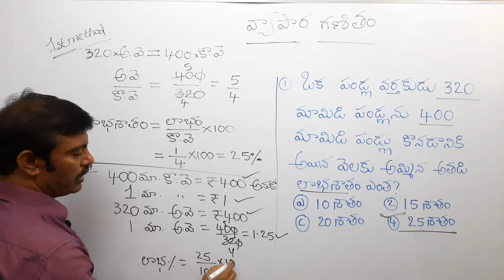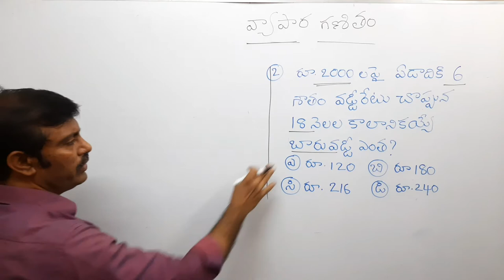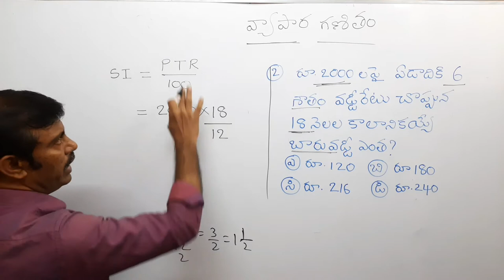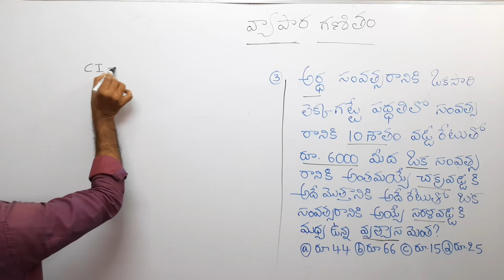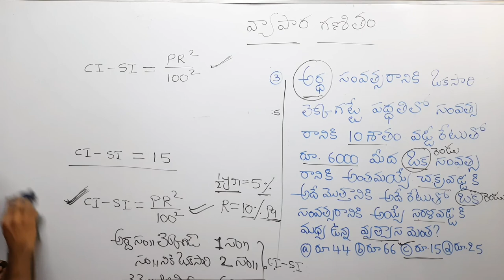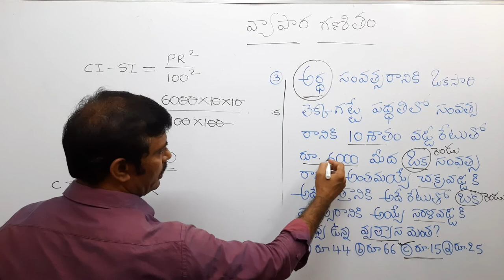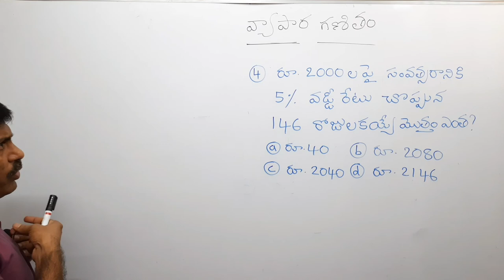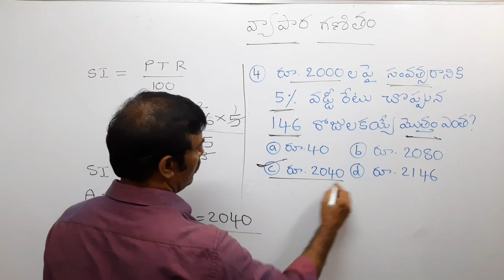Arithmetic problems in Telugu part 2| shortcuts and tricks | POLICE SI TET APPSC TSPSC NTPC GROUP D